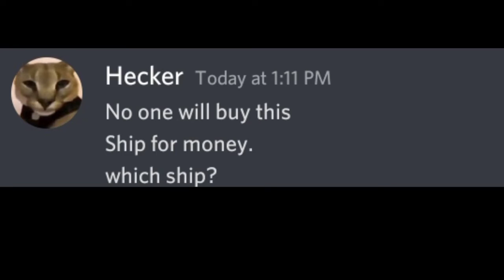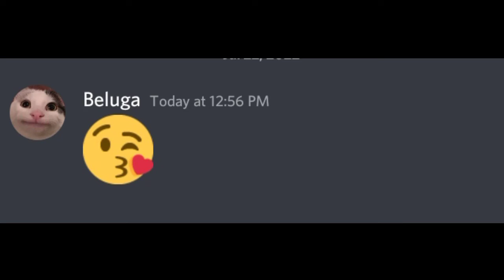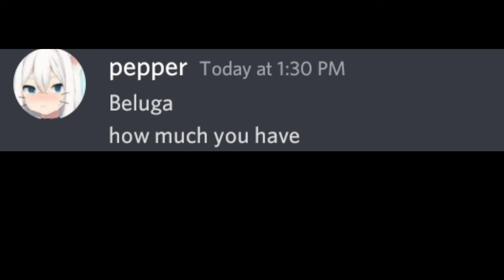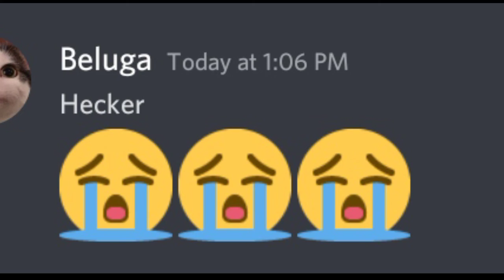When Beluga Hecker breaks up....